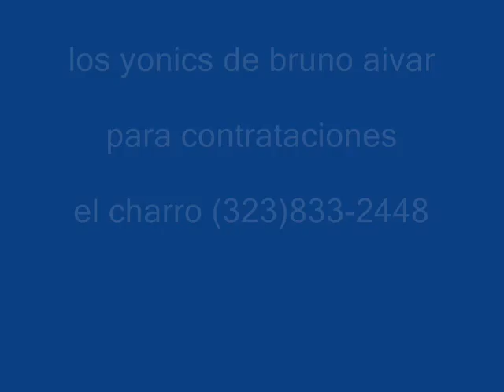los ex yonics la nueva generacion de bruno aivar(323)8332448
grupo